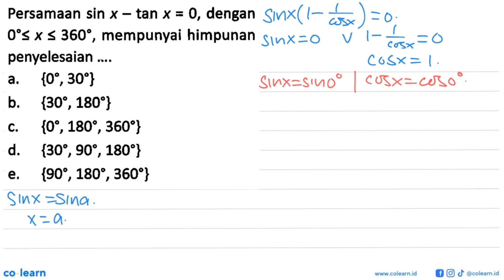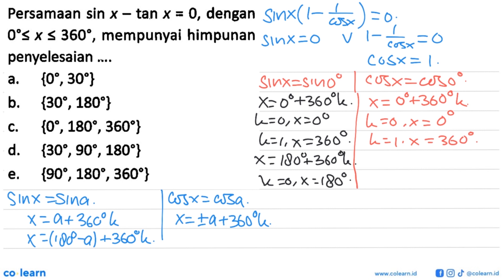Persamaan sin x-tan x=0, dengan 0&lt;=x&lt;=360, mempunyai himpunan penyelesaian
00:00 : Bedah Soal
01:00 : Konsep, rumus dan pengertian Persamaan Trigonometri
01:18 : Langkah penyelesaian soal
01:13 : Jawaban akhir
01:43 : Penutup